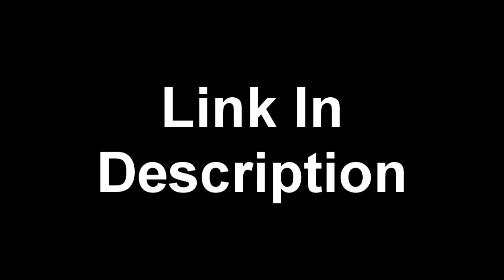New Edit Out Now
Sorry for black screen and text...